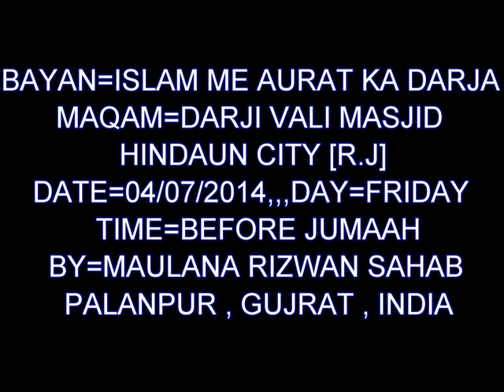MO RIZWAN - ISLAM ME AURAT KA MAQAM,,, 04 07 2014 = FRIDAY